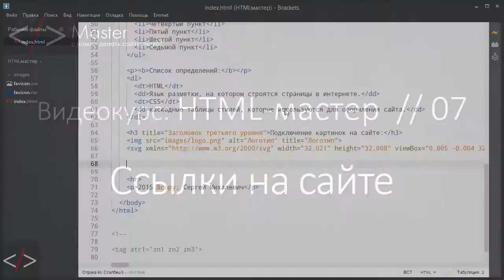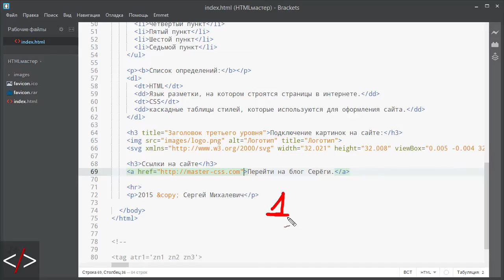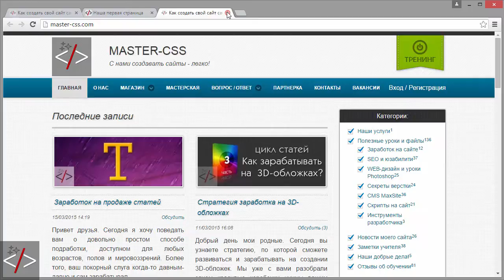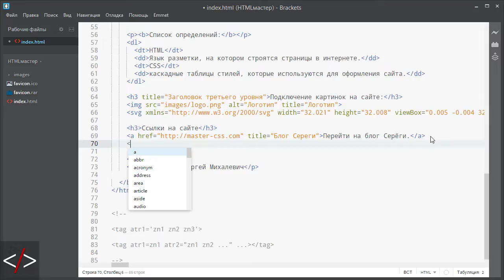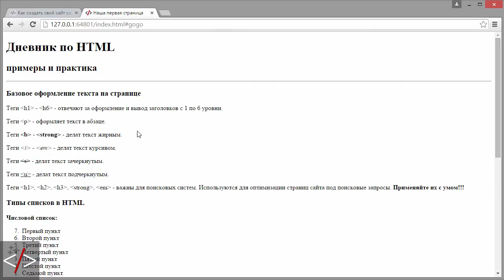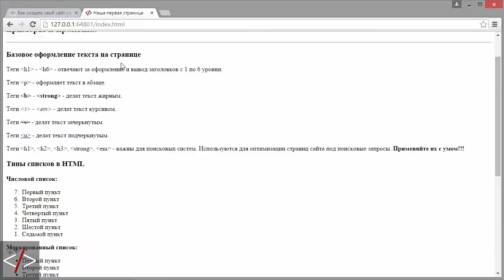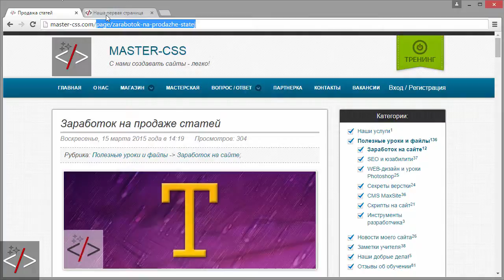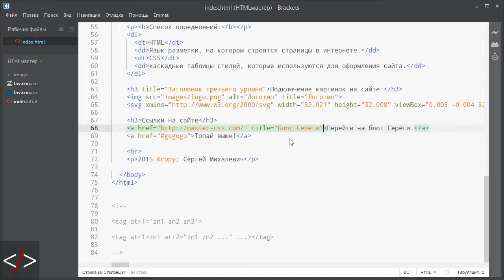HTML ссылки на сайте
И так, сегодня мы познакомимся с ссылками на сайте. Узнаем какие виды их бывают, и научимся их создавать. По ходу урока познакомимся с двумя тегами a и base. Так же рассмотрим атрибуты, как старые, которые уже не используются в HTML5, так и новые.